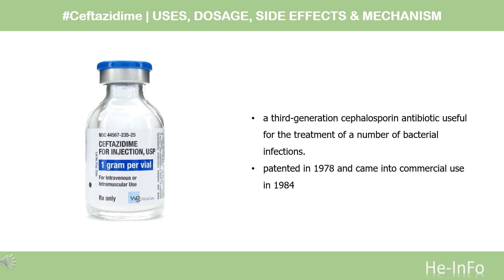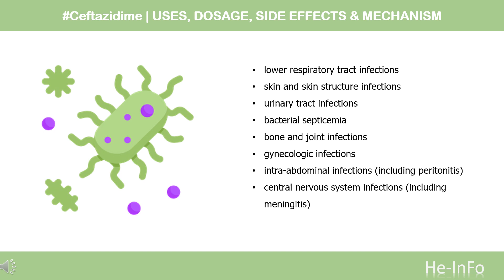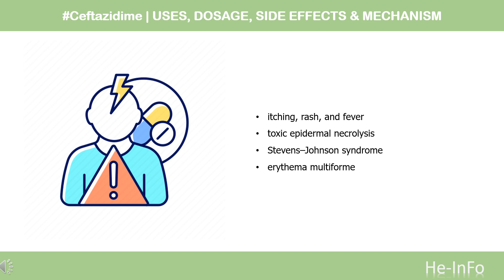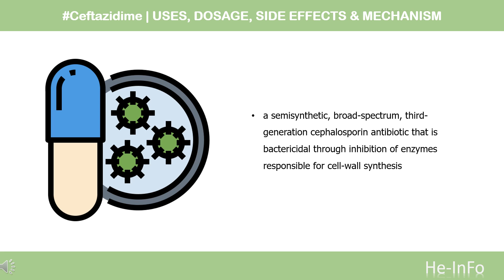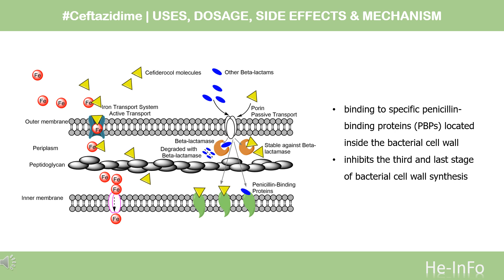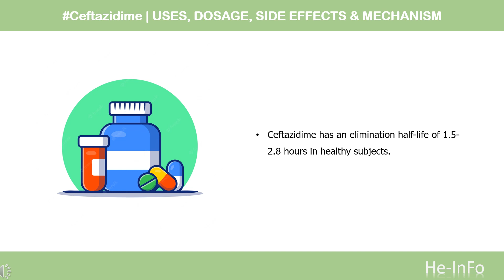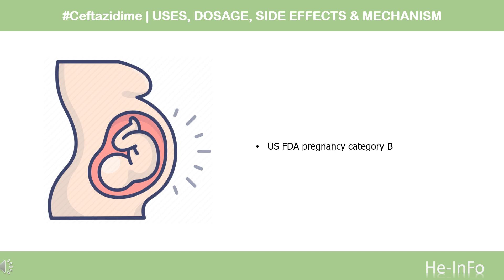Ceftazidime | Uses, Dosage, Side Effects & Mechanism | Fortaz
Ceftazidime is an injected broad-spectrum third-generation cephalosporin beta-lactam antibiotic used to treat or prevent a variety of bacterial infections, including pneumonia, gynecological infections, bone and joint infections, and septicemia, among others.

In this video, let’s find found:
What is Ceftazidime?
What is Ceftazidime used for?
Contraindication
What are the side effects of taking Ceftazidime?
How does Ceftazidime work?
How to use Ceftazidime?

📚 Sources / References
•  Medication information (uses, pharmacodynamics, mechanism of action, half-life):